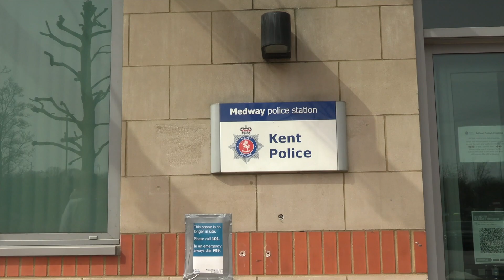Catching car criminals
A group of residents in Rainham, Twydall and Gillingham are demanding action from the police and council after a spate of acts of vandalism that has left more than 20 cars damaged. They have started a survey and petition to get community support to find whoever was responsible. Sandy Fleming reports.

⛪️ To support the ministry of St Margaret’s Church through giving